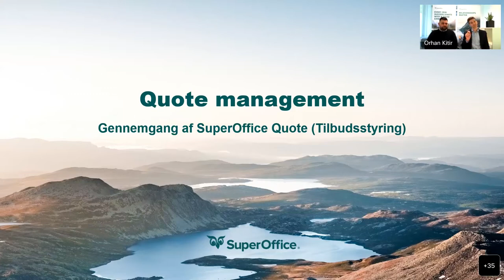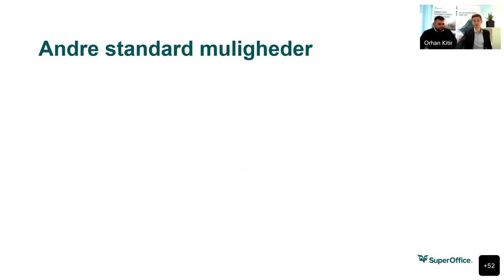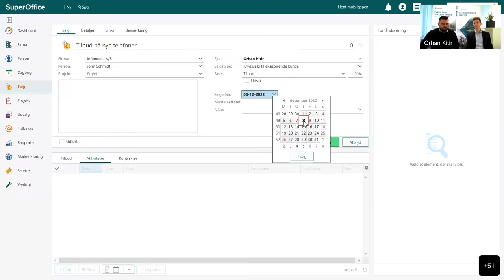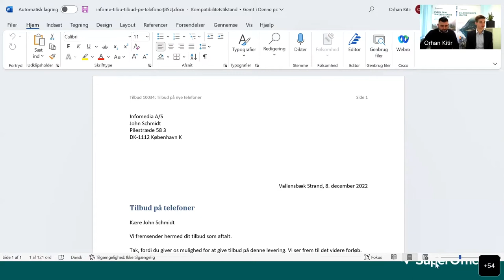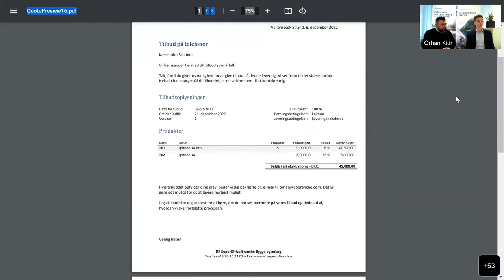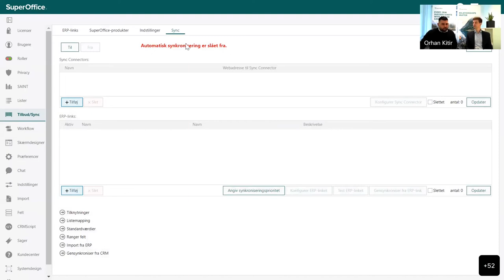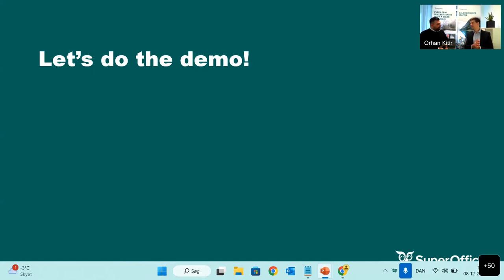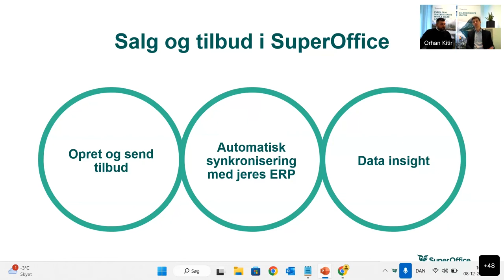Webinar: Salgs- og tilbudsopfølgning inkl. integration til ERP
På webinaret får du inspiration til at arbejde med salgsmuligheder og tilbud i SuperOffice CRM.

Uanset, om du arbejder med hurtige dag-til-dag salg eller langstrakte komplicerede projektsalg, kan SuperOffice Sales være med til at gøre hverdagen lettere for dig og dine kollegaer.

Og med integration til jeres ERP system skal sælgerne kun forholde sig til ét system og kan fokusere på at gøre det, de er bedst til - at sælge.

På webinaret gennemgår vi bl.a.:
• Oprettelse af salgsmulighed
• Oprettelse og fremsendelse af tilbud
• Oversigt til salgsopfølgning
• Pipeline og forecast

Vi håber, at du får ny inspiration.